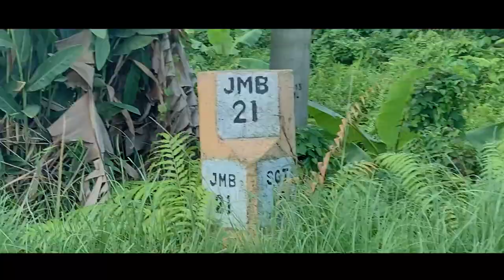EPS 75 | BEGINI RASANYA NEBENG TRUK SAWIT MENUJU JAMBI | LILIN SAMPAI TERTIDUR | MENGENAL INDONESIA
Mengenal Indonesia

"Bantu perjalanan kami dengan membeli Merchandise Mengenal Indonesia"
BELI DISINI
Terima kasih.

Produk yang saya review/gunakan dapat kalian beli disini yah :

[Tokopedia]
Carrier
EIGER ECOSAVIOR 45 RUCKSACK OLIVE

Tenda
Tenda Eiger LONE BIVY

Matras
EIGER DREAM FOAM PAD

Helm
EIGER ANGLIS FF 500 FULL FACE HELMET

Jaket
EIGER GREENLAND PRO WATERPROOF JACKET

Sepatu
EIGER EAGLE PLUM 2.0 MID CUT SHOES

[Shopee]
Tenda
Tenda Eiger SHIRA 1P

Meja
EIGER CAMP TABLE ORANGE

Kursi
EIGER COMPACT STOOL BLACK (KECIL)

Shelter
Eiger X-TRIGONUS SHELTER BROWN

Carrier
EIGER PATH 35

Sepatu
EIGER ANACONDA 2.5 SHOES

Sleeping Bag
EIGER RECT PILOT 250 US SLEEPING BAG

[Lazada]
Tenda Eiger X-BERGANOA 1P TENT (New 2022)